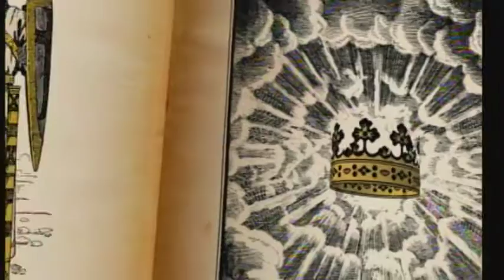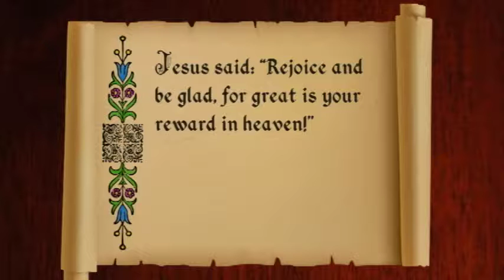KK02.07 Jesus Teaches–The Beatitudes